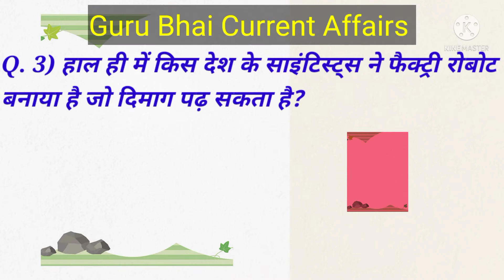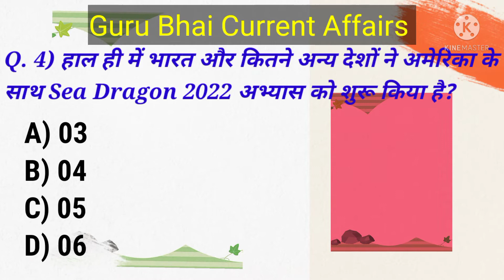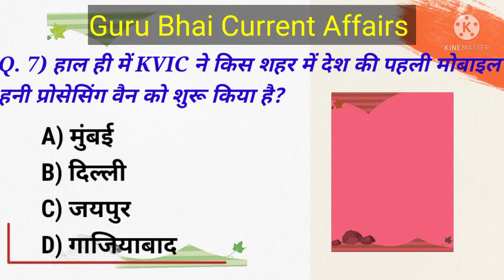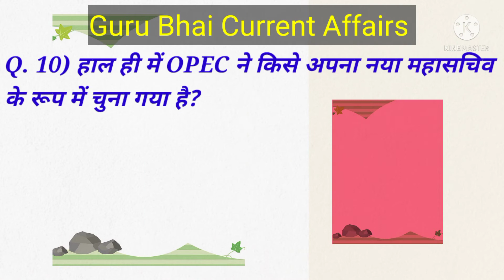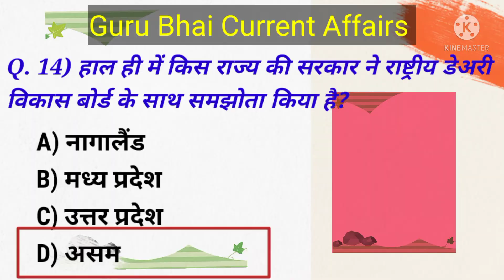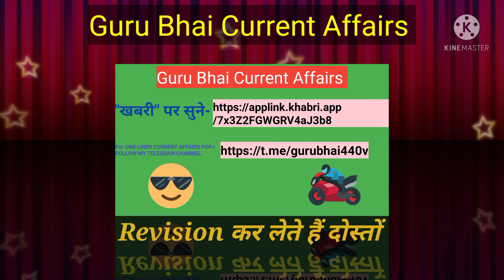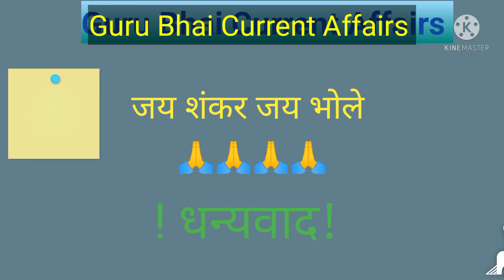09 जनवरी के महत्वपूर्ण करंट अफेयर.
।SSC।BANK।RAILWAYS।dailycurrentaffairs